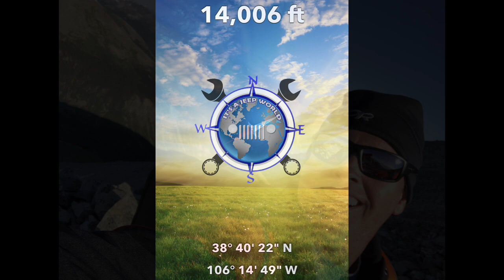It's a Jeep World - Mount Antero, Colorado Drive n Drone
We took off about 5:15am on a cool morning (41 degrees) from Mount Princeton Hot Springs Resort. We didn't make it to the Top (13,800ft) before sunrise, but it was a great drive and crystal clear views. Very easy drive, minimal ground clearance required. Stock Jeep in 4L - 1st gear would have no issues. Got to the parking area and I hiked over another 1/4 mile and 200ft elevation to just over 14,000ft (Summit is 14,267) and flew my drone and took some more pictures before heading back down the mountain. Drive up and down was about 1:30 each way. Could have been quicker but we weren't in a hurry.